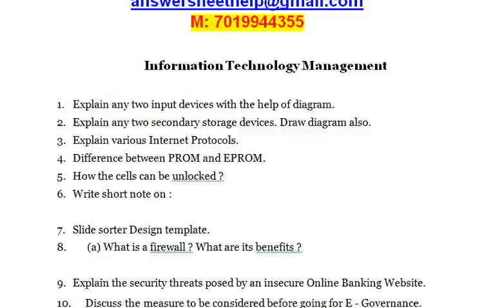Difference between PROM and EPROM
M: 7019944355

1. Explain any two input devices with the help of diagram.

2. Explain any two secondary storage devices. Draw diagram also.

3. Explain various Internet Protocols.

4. Difference between PROM and EPROM.

5. How the cells can be unlocked ?

6. Write short note on :

7. Slide sorter Design template.

8. (a) What is a firewall ? What are its benefits ?

9. Explain the security threats posed by an insecure Online Banking Website.

10. Discuss the measure to be considered before going for E - Governance. Also site two project implemented in India.

11. Explain any two types of Information System.

12. Explain the perspectives of Human Computer Interface.

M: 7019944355